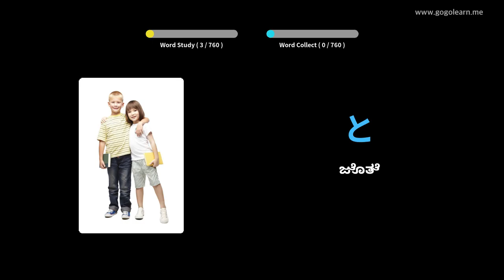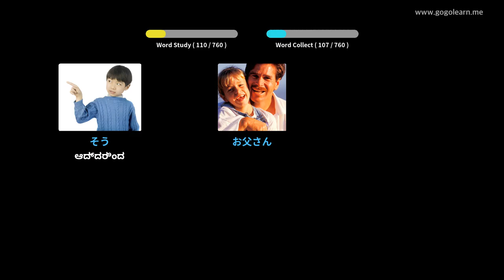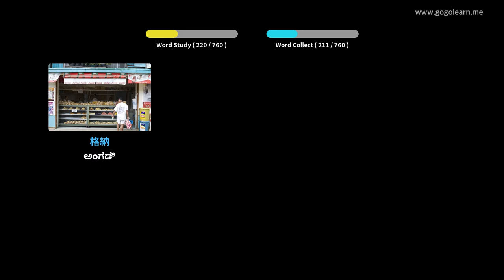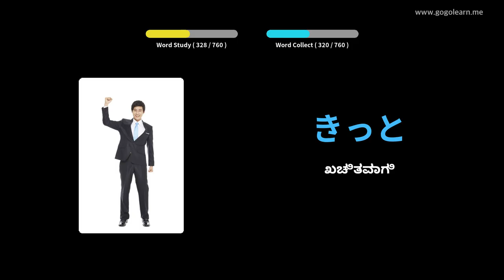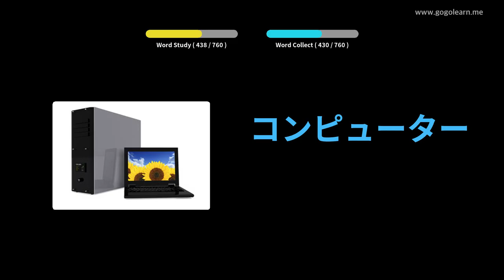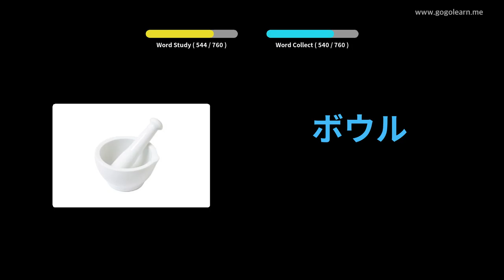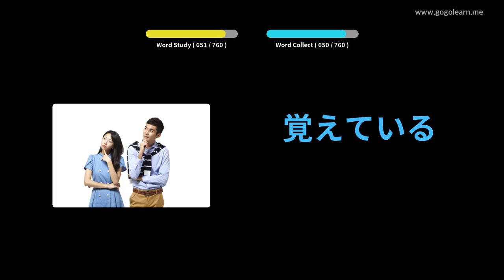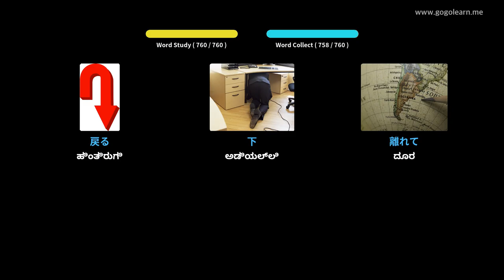ಜಪಾನೀಸ್ ಶಬ್ದಕೋಶ ಮಕ್ಕಳು | Golearn